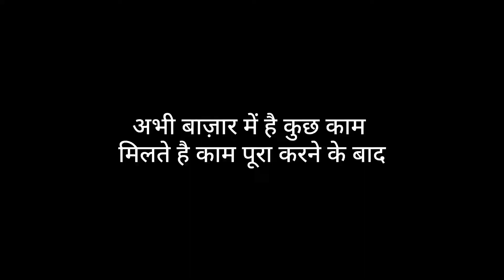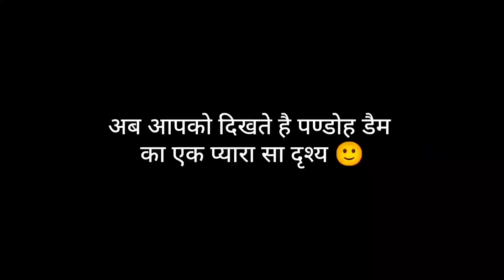My First Moto Vlog || घर से बाज़ार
🙏नमस्कार 🙏
दोस्तों आपका मेरे चेनल Bheemu Vlogs Old Name (BHEEM CREATIONS)   पर हार्दिक स्वागत है..!